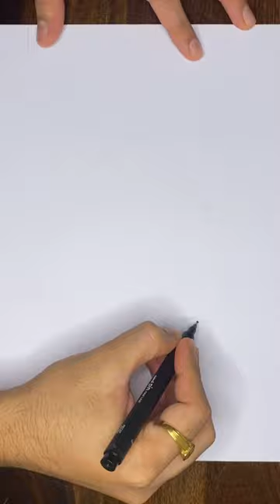Amazing art color drawing | Free tutorials @likeokplease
Amazing art color drawing easter egg drawing | Free tutorials @likeokplease
Drawing materials I use in my videos:
1. Apsara Extra Dark
2. uni Ball pen 0.8mm stroke
3. uni ball pen 1.2mm stroke
4. Stabillo
5. Marvy Uchida assorted pens (same like uni Ball pens)
6. Drawing paper bundle (recommended)
7. Envelope folder
Value for money drawing pencils you can use:
1. Faber-Castell drawing pencils
2. Faber-Castel colored pencils
3. Staedtler colored pencils
Value for money painting set you can use:
1. Faber-Castell Water color
2. Staedtler water colors
3. Faber-Castell brushes
4. Recommended Faber-Castell brushes
Chocolates and gifts
1. Hello kitty sling bag
2. Cartoon decal design
3. Silicone sling bag
4. Disney/ DC/ Marvel cartoon wall stickers
5. Funskool walk and drive for 18+ infants
6. DailyObjects Tallboi vegan sling bag

Video equipment accessories
Ring light